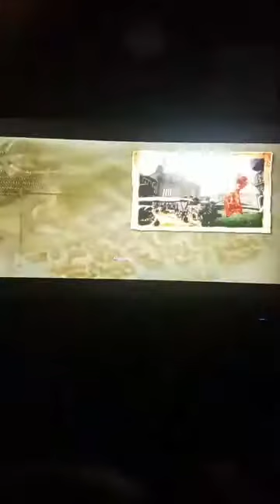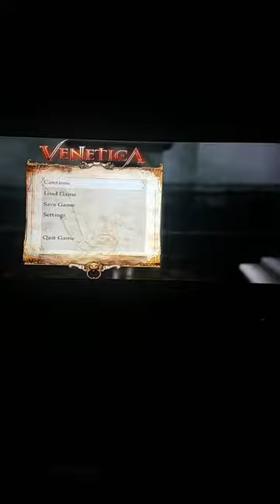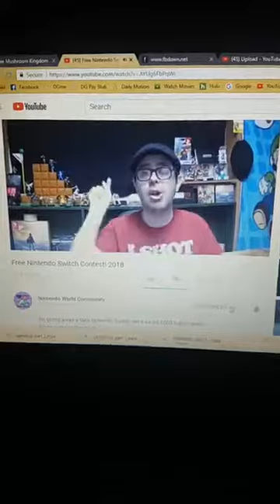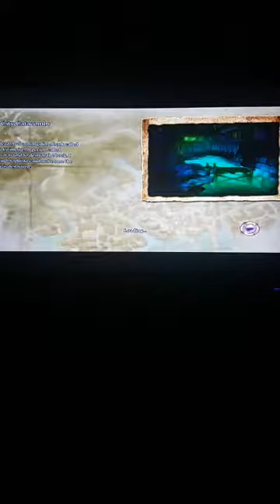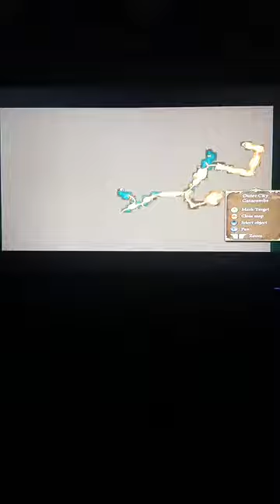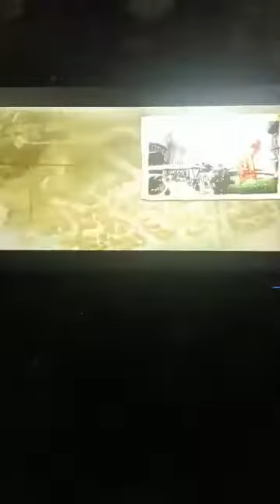Venetica part 3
Taken from my LIVE group The people I am talking to are the ones commenting on it.